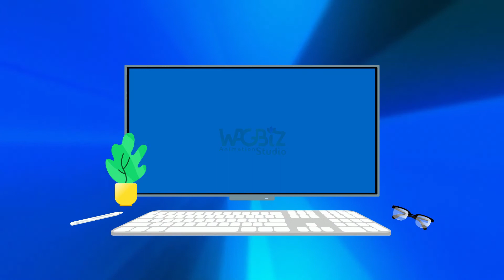2d Animated Explainer Video NETHOST24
to get more information on the Animations styles we offer

Our team of talented animators and audio editors will be thrilled to work on your project.

When we are focused on exposing our marketing efforts to the maximum number of people, video is the answer. If you feel video explainers videos are just another over hyped, passing fad, think again. In fact, online video is gaining strength as a source for content marketing.  By 2020, videos will account for 90% of all consumer internet traffic.

Nielsen claims 64% of marketers expect video to dominate their strategies in the near future.

When it comes to potential reach, video is peerless. YouTube receives more than one billion unique visitors every month -- that's more than any other channel, apart from Facebook. This is why your Company needs an explainer video

We look forward to hear from you !

Make your business GO VIRAL. Get a full custom made Animation for your business, app or service. Engage your audience and attract new customers with a stunning explainer animation that will skyrock your online presence.

Animation is one of the most cost-effective GUERILLA MARKETING tools available online.

Pitch your business idea with a stunning animation ! We create simple animated  videos that explain your company's value proposition in under 2 minutes. We offer our video marketing services to start-ups, medium and large companies to help simplify their message in a fun and entertaining format.